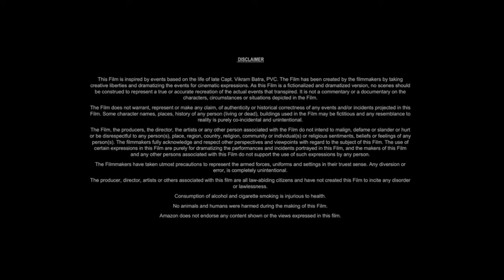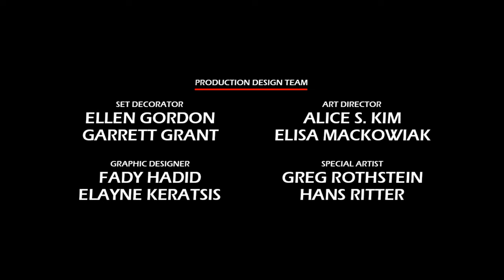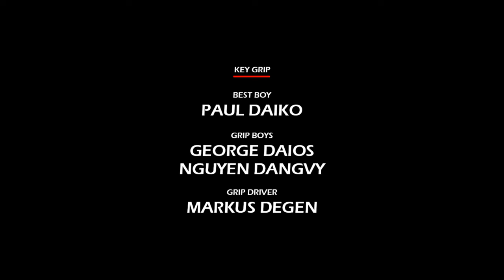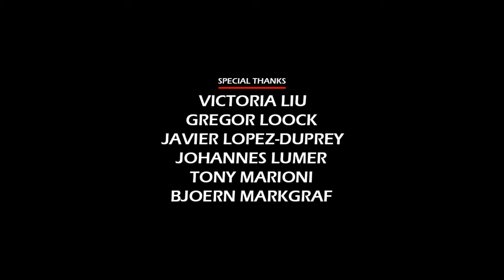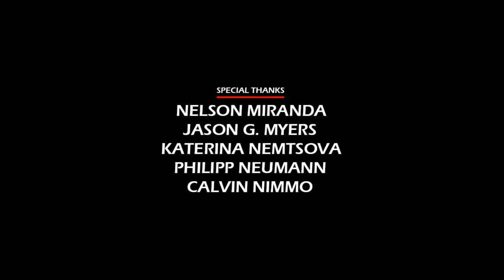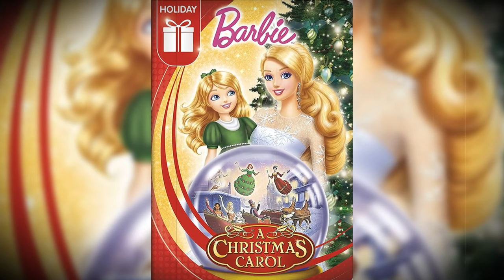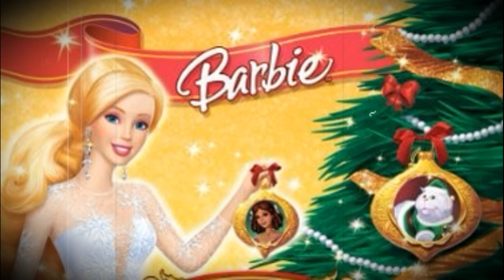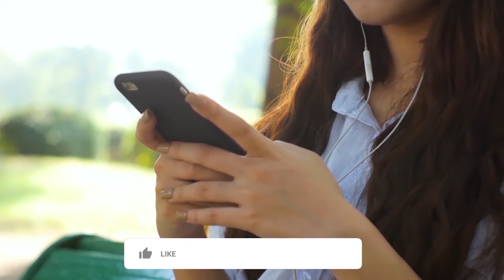Barbie in A Christmas Carol (2008) Movie || Kelly Sheridan, Morwenna Banks || Review and Facts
In this video we have talked about computer-animated Christmas film Barbie in A Christmas Carol (2008). What is this movie and where can you watch Barbie in A Christmas Carol 2008 movie? It has been talked about. All interesting facts about Barbie in A Christmas Carol movie are told in this video and the Barbie in A Christmas Carol full movie HD version is also given information about which OTT platform or satellite channel you will get to watch it officially. Also, we have talked in detail with about the technical department, music department, pre-production, filming and post-production of Kelly Sheridan Barbie in A Christmas Carol movie. How much was the Barbie in A Christmas Carol full movie budget? and how much the movie Box Office Collection has also been updated. We have also discussed the story of this film and a small review of the story of Barbie in A Christmas Carol full movie in english has also been given. Apart from this movie facts, story line, star cast, Barbie in A Christmas Carol full movie Kelly Sheridan & other actors performance and which character has played what role? All of these have been discussed.

Movie Credits!
Directed by: William Lau
Written by: Elise Allen
Produced by: Anita Lee
Starring: Kelly Sheridan, Morwenna Banks, Kathleen Barr
Production Company: Mattel Entertainment, Rainmaker Entertainment
Distributed by: Kidtoon Films, Universal Studios Home Entertainment
Release Date: November 4, 2008